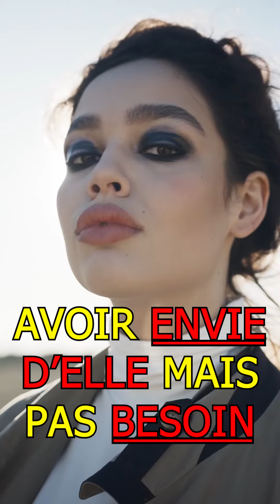ENVIE d'elle... mais pas BESOIN d'elle !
Envie mais pas besoin

Comment séduire une fille ? Comment draguer une femme ? Comprendre les femmes ? Attirer les filles ?

Je suis Fabrice Julien, expert en séduction depuis 2010 et auteur de nombreux guides allant des bases de la séduction aux techniques de drague avancées. Je suis passé d'ancien timide à dragueur accompli et coach en séduction. Mon but, sur cette chaîne, c'est d'aider les hommes qui se demandent comment séduire une femme. Je souhaite vous aider à mieux comprendre les femmes. Vous qui êtes curieux de la psychologie féminine, je vous donne tous mes conseils pour savoir comment draguer une fille, comment exciter une femme, comment manquer à une femme et la rendre accro ou encore comment rendre une femme amoureuse. Je vous livre toutes mes astuces pour avoir confiance en soi, savoir comment aborder une fille dans la rue, apprendre à draguer par message ou encore comment sortir de la friendzone (à laquelle j'étais abonné!)